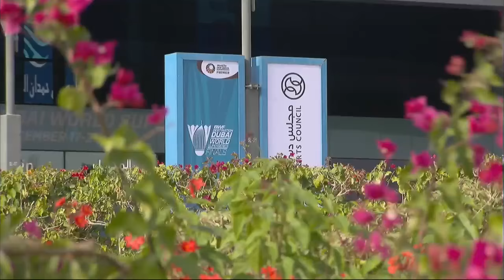Tian Qing/Zhao Yunlei vs Jwala Gutta/Ashwini Ponnappa | WD R16 Match 1 - Yonex All England Open 2015